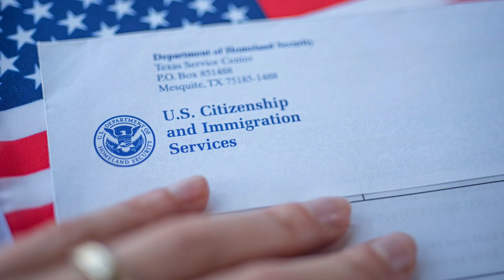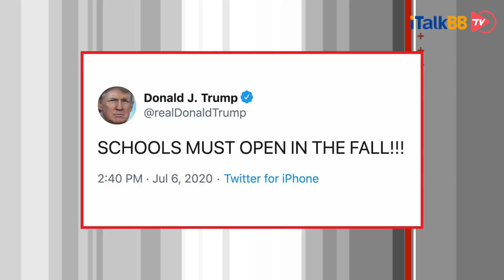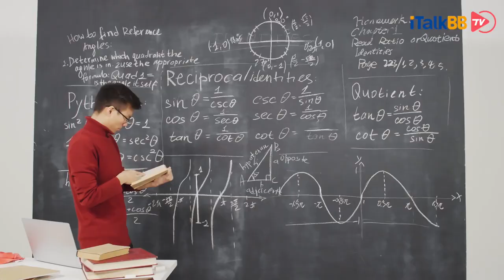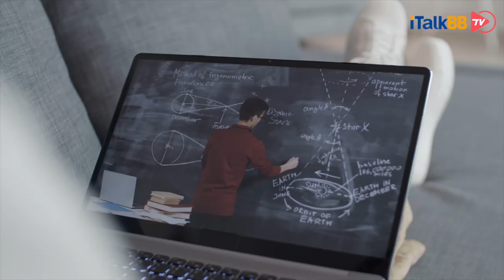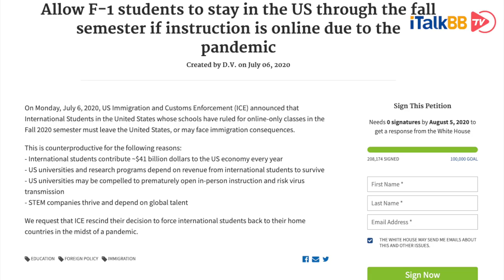继移民局一纸令下，F1学生签证全网课恐将无法入境美国后，广大留学党该如何应对？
7月6日，移民局突然放出的一条消息，再次击打了留学圈已经快碎成玻璃渣的心。根据移民局官网放出的消息，2020年秋季学期，国际学生的秋季学期课程计划如果全为网课，那么必须离开美国，否则就属于非法滞留。